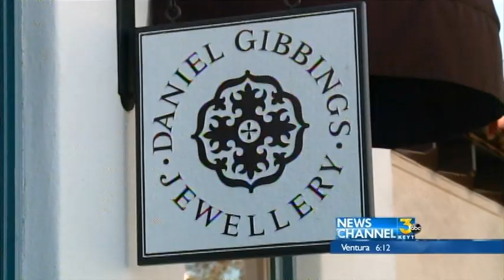Sneak Peek At Santa Barbara International Film Festival's 2015 Awards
012215 Daniel Gibbings creates more than 30 statues dipped in 24K gold for the Santa Barbara International Film Festival award winners.